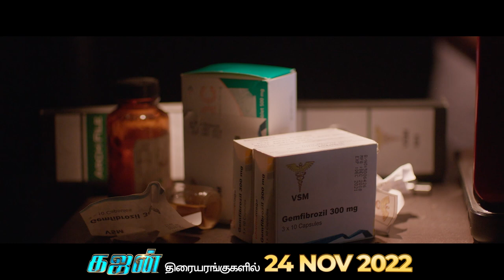கஜன் GAJEN Trailer: Release by Vijay Sethupathi | Starring Denes Kumar, Jasmin & Big Boss Abhirami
From the makers of Malaysia’s highest grossing movie collection “Vedigundu Pasangge”, producers Denes Kumar and Ts. Dr. Vimala Perumal brings you GAJEN.

Watch the OFFICIAL TRAILER of GAJEN A film laced with love, suspense and the epic battle in medical breakthroughs to find a cure for the incurable!

Starring blockbuster hero Denes Kumar pairing up with Jasmin Michael after two big hit films and joining the star-cast together with “Big Boss” fame Abhirami Venkatachalam!

Directed by SIIMA Award Winner S. Mathan and Music by Shameshan Mani Maran

In cinemas nationwide from
24th NOVEMBER 2022
in association with Astro Ulagam and Alagappa's Curry King Malaysia
Official Channel Partner: Astro Vinmeen
Official Radio Partner:  Raaga (Malaysia)